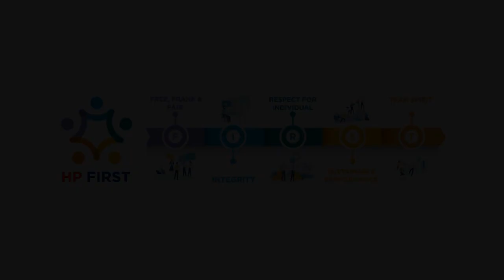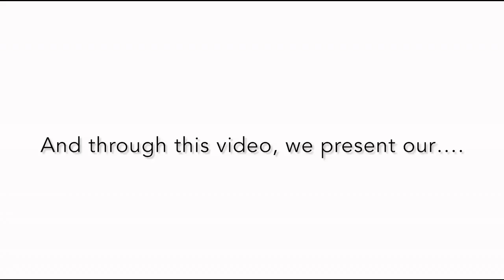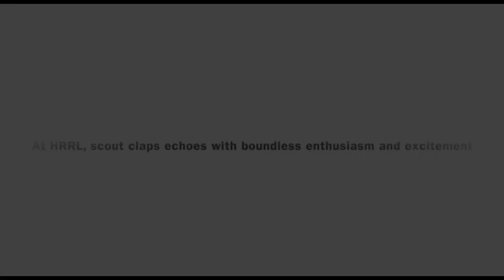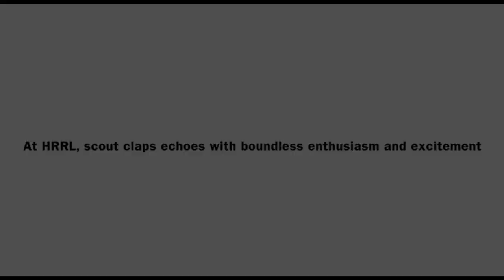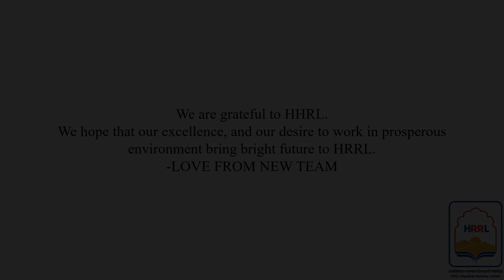Samavesh 1.0 | HPCL Rajasthan Refinery limited(HRRL)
Hello guys! Myself Saurav Shakhawar. I am a Chemical Engineer, who graduated from NIT Nagpur in 2023 and currently working as an Engineer at HPCL Rajasthan Refinery Limited.
This channel's purpose is to provide you with the knowledge about refinery and also about Project HRRL.

The video is about our Samavesh, which is a flagship induction programme of HPCL, and our experience in the induction programme.
Comment your favourite part from the video! I hope you all will enjoy it and soon to see you in this mega-refinery project!